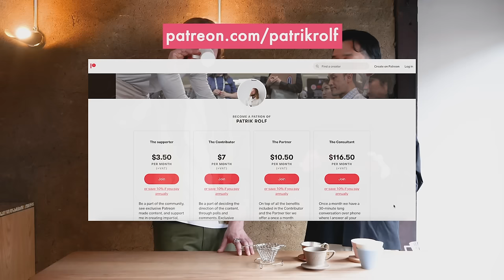Discussing Japanese Coffee Brewers with Yozo Otsuki of Kurasu | Coffee with April #242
This week, we're joined by our friend Yozo Otsuki, founder of Kurasu and Kigu, in their roastery space in Kyoto.

We have been fans of Kurasu for several years, and in fact several of the brewers that we have featured on this channel were sourced directly from Kurasu in Japan.

In this video, Patrik and Yozo discuss the formation of Kurasu, the history and culture of Japanese coffee brewing as well as taking a closer look at 5 different Japanese coffee brewers you may not have seen before.

Thank you to our friends at Kurasu for their warm welcome, contribution to the content and for sharing their space with us. If you would like to see what Kurasu/Kigu are offering, you can find links to their web-stores

We're always interested in hearing what topics you're most curious to hear us discuss, and Patreon is a great way of reaching out to us if you would like to make a request.

We welcome your thoughts and feelings on the topics raised in this week's video, as well as other ideas you would like to see us discuss in the future. We really appreciate your feedback and support.

Produced by April Media - 2022